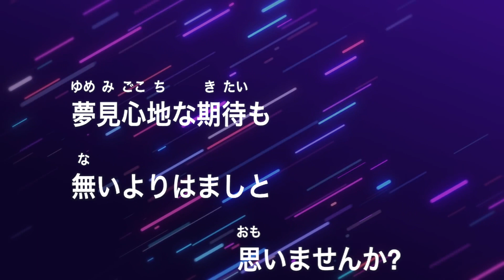【カラオケ】ヴィーナス / 女王蜂【原曲キー】